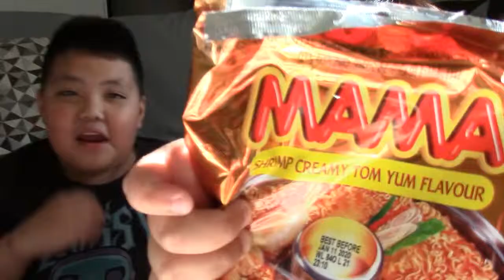Trying spice noodle's